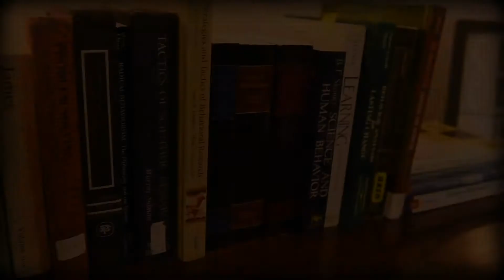"Evidence from rats that ..." Siegel 1975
Siegel, S. (1975). Evidence from rats that morphine tolerance is a learned response. Journal of Comparative and Physiological Psychology, 89(5), 496-506.

CC:By